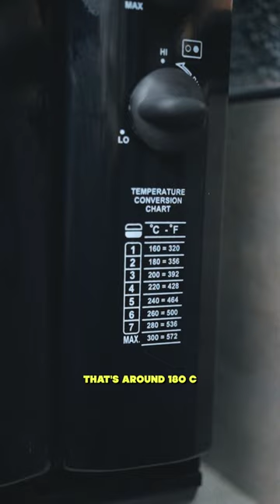Oven Baked Buffalo Chicken Wings